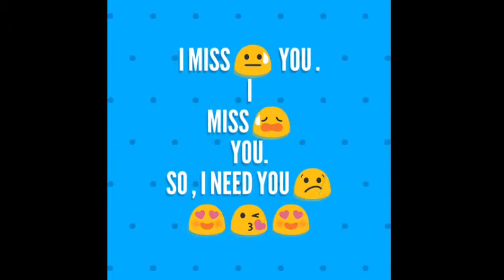I miss you WhatsApp status /@BibidhaSamgraha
Don't hesitate to comment if you've good feedback 👌
Buy 5G smartphone from here under 15k

Earn money by uploading photos, video

  Bibidha Samgraha